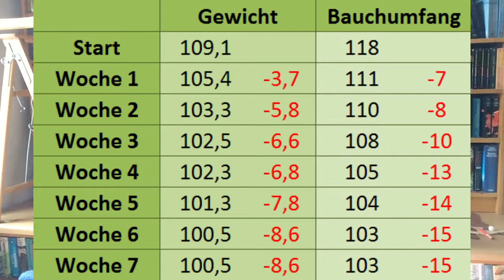Abnehmen mit Hashimoto - Vlog Woche 07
Ich habe mich entschieden abzubrechen! Warum? Ich kann einfach nicht mehr. Der Anfang der Woche lief ziemlich gut, doch dann ist es gekippt ... schau dir das Video an, um alle Details zu erfahren.